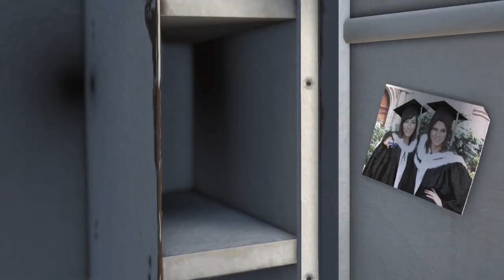Part 10 Tomb Raider 2013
Tomb Raider explores the intense origin story of Lara Croft and her ascent from a young woman to a hardened survivor.